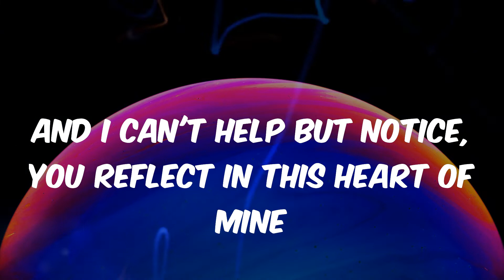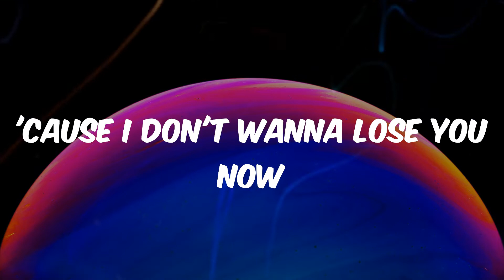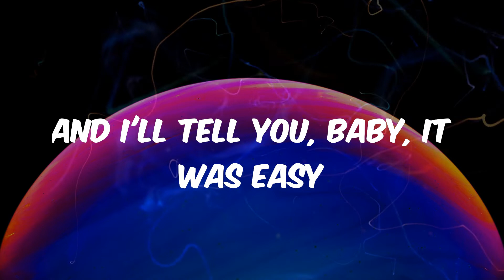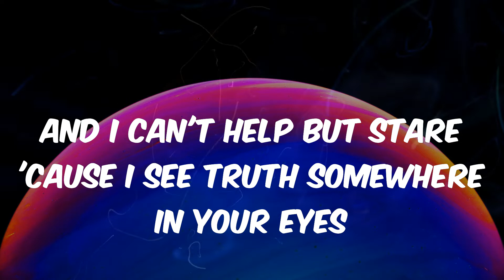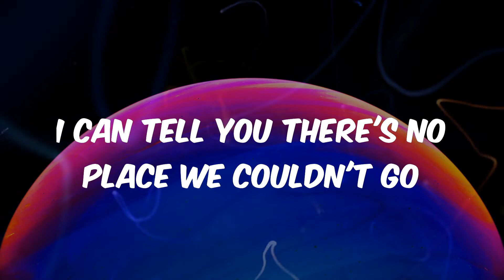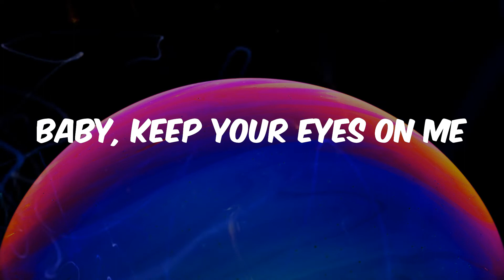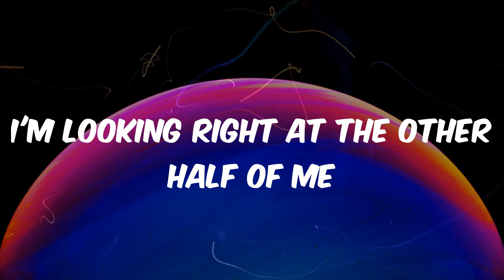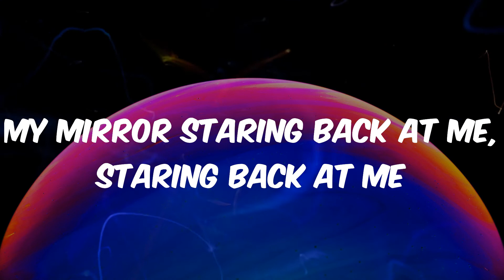Justin Timberlake - Mirrors (Lyrics)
Lyrics Mirrors - Justin Timberlake